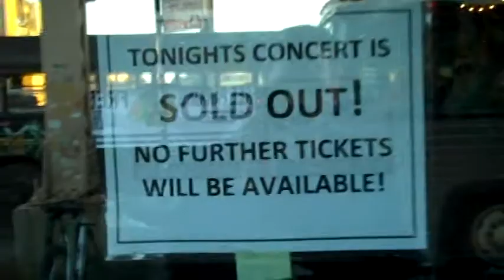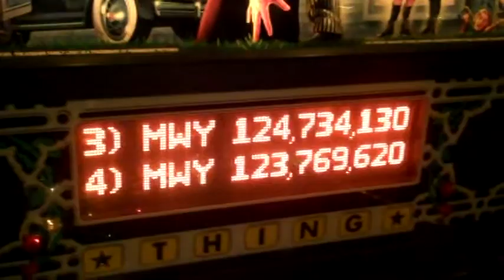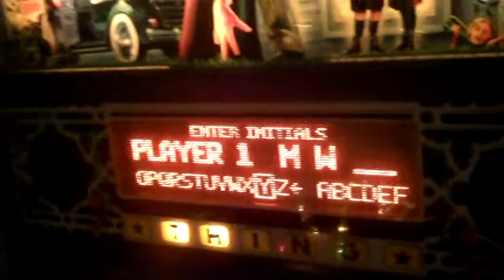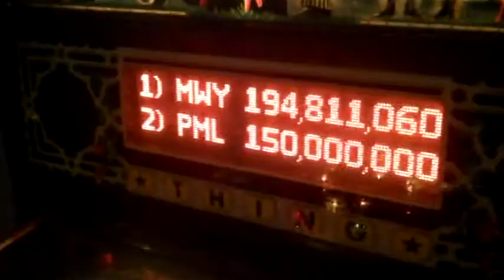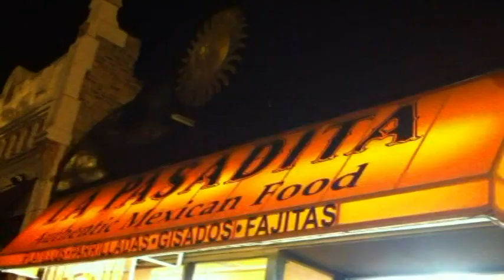mewithoutYou - Bottom Lounge Chicago - 10/11/14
Set List:

Torches Together
January 1979
Tie Me Up, Untie Me
Leaf
Disaster Tourism
The Soviet
Seven Sisters
Paper Hanger
My Exit, Unfair!
Four-Word Letter (Pt. 2)
Carousels
Son of A Widow

Encore:

Wolf Am I
Yellow Spider
Goodbye, I
Orange Spider
Gentlemen
February 1978
In A Market Dimly Lit
Brownish Spider